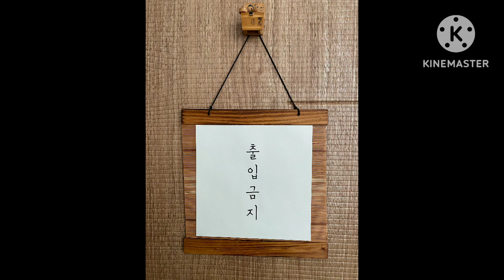일본풍 cafe.어닐적사진첩. 추억소환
벽에 걸어둔 사진책을 꺼내서
어닐적 일본풍경과 일상속 아이의 표정과 생활을 엿볼수있었다.